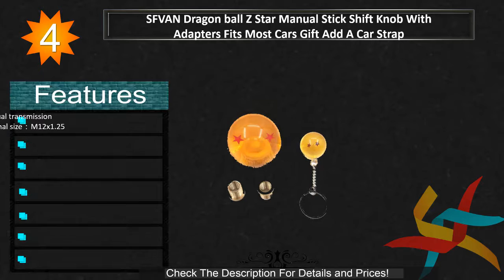Best Shift Knob 2017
Best Shift Knob Review 2017

In the event that you will get one or supplant one, you ought to peruse this article first. This is about best shift knob. You should here to know which are the best knobs. In this way, here we will educate you concerning a portion of the shift knobs we have established after an extraordinary research. Trust that, you will discover them exceptionally helpful. Since they have the best quality and sensible cost.

Individuals need different offices with a shift knob. At the point when the knob can give a fulfillment and different requests, then it's the best shift knob. You may know the distinctive sorts of shift knobs with a few offices and elements. Be that as it may, the quality and elements are fundamental things to consider while purchasing a shift knob.

Movability is important to the point that need to consider first. You can utilize them for various vehicles and the knob ought to be movable to your vehicles. For the most part, they can be utilized for the trucks, SUVs, and practically every sort of auto vehicles. Also, the fundamental things to consider most is flexibility.

Something else individuals get strained about the establishment. Along these lines, in some cases the best shift knobs accompany screw and torque too. Other than establishment, utilizing is additionally ought to be simple and basic. You may think about the Aircraft-Quality billet aluminum, that used to make some shift knobs and they convey an extraordinary sturdiness.

In some cases you consider the outline for looking decent. However, plan ought to be pleasant for a decent execution also. Individuals additionally pick the shift knobs which incorporates numerous other valuable things. In this way, cost relies on upon the device you purchase. What's more, you must make sure about these before purchasing the shift knobs.